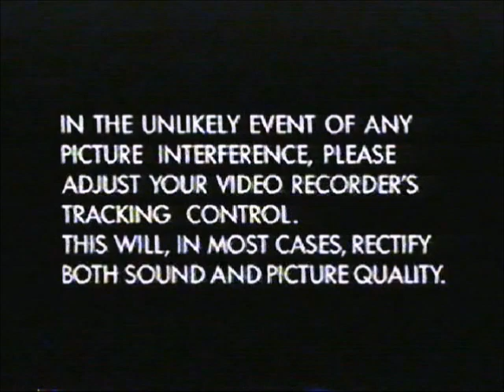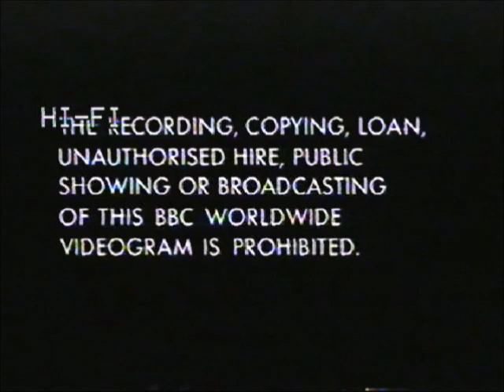Original VHS Opening and Closing to Elizabeth R Part One UK VHS Tape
This is the Original VHS Opening and Closing to Elizabeth R Part One VHS Tape and Here's the Order!

1. Tracking Control Warning
2. Copyright Warning
3. BBC Video Logo from 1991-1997
4. BBC Drama VHS Releases Promo
5. First Few Seconds of the Programme
6. Last Few Seconds of the End of the Programme
7. BBC Video Logo Again
8. Copyright Warning Again